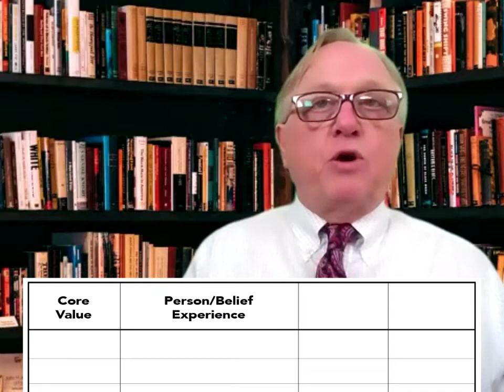Caregiver Hero - The Leadership Formula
Bill Auxier Ph.D., CEO, Dynamic Leadership Academy, teaches us "The Leadership Formula."

I help successful rural health leadership make lasting positive behavioral change.